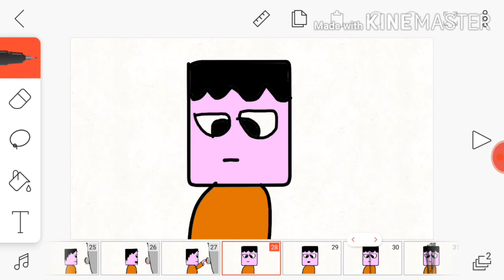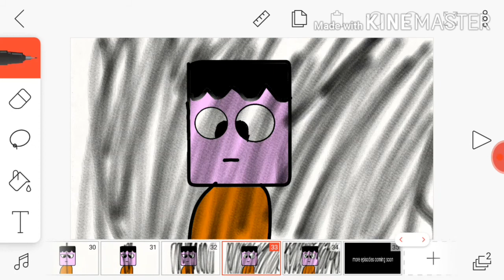Site 22(episode 2)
I have been delling with school.
And sorry if the animation is bad.
I animate with a finger QwQ